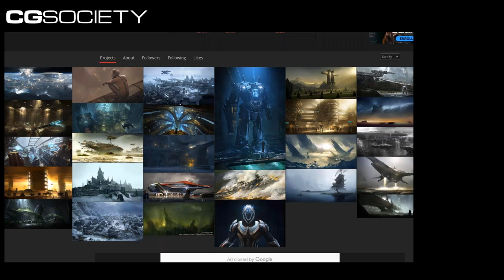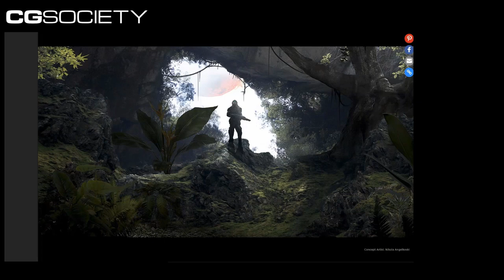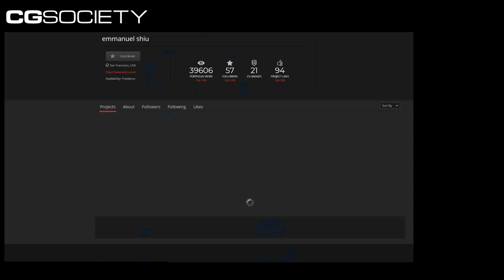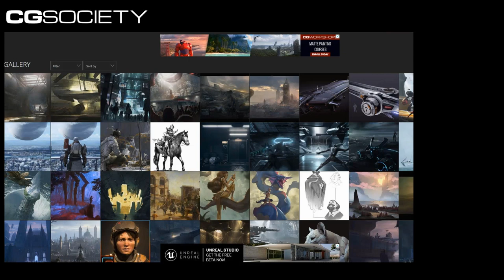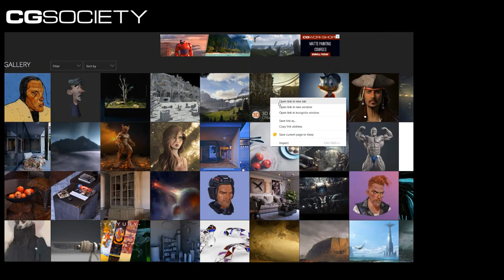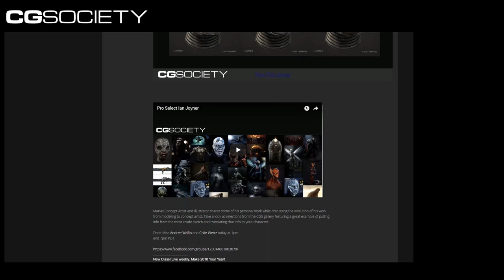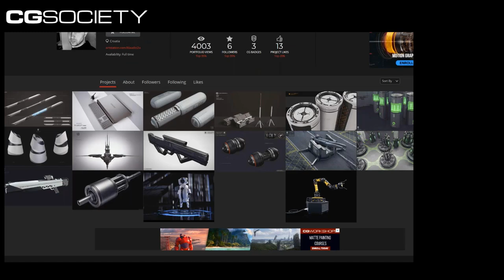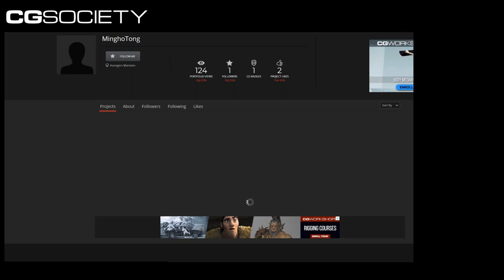CGSOCIETY Pro Select Emmanuel Shiu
Moving forward from some of the most prestigious studios and work with legends including Ron Cobb.

 Emmanuel discusses evolving his freelance career.

A big part of the plan for Emmanuel is looking back to help other artist share some of the life experiences and advice in becoming a production artist and designer that is always looking for the next challenge